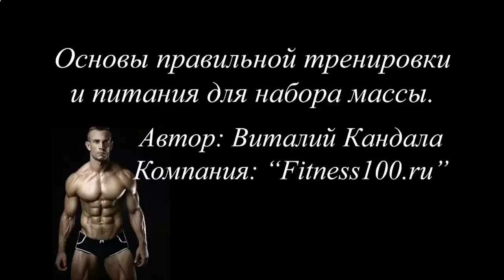КАК НАКАЧАТЬ МЫШЦЫ ЗА 60 ДНЕЙ